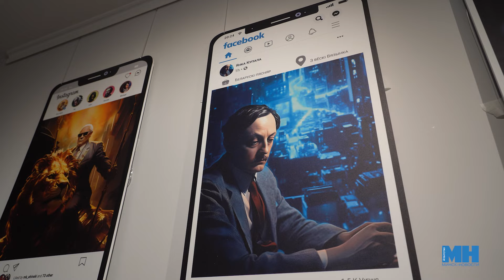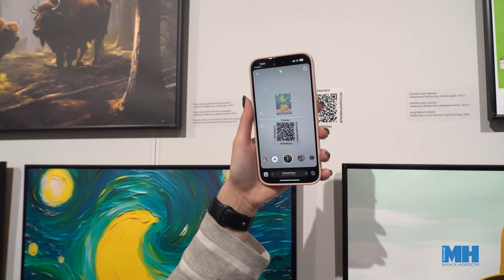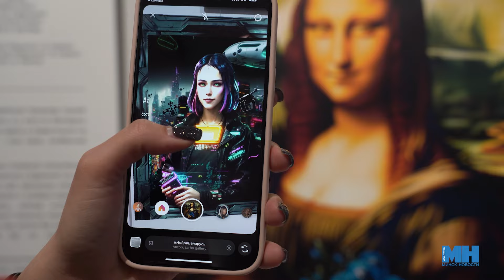Беларусь глазами искусственного интеллекта || Обычаи, традиции и мифология || Большой театр на Марсе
Отрицать роль искусственного интеллекта в наши дни не приходится. Сфера его применения практически безгранична. В Минске проходит выставка "НейроБеларусь". Она включает в себя 90 экспонатов. Каждый из них показывает то, как искусственный интеллект видит белорусскую культуру и традиции. Подробности смотрите в нашем сюжете.

Над сюжетом работали: Дарья Ошманкевич, Илона Глинистая.